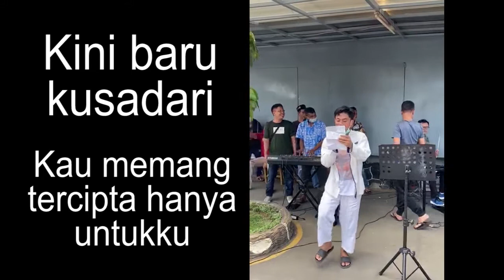Kenangan_Karya Willy Prakarsa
Kenangan yang pernah kita lalui
Sukaduka canda tawa serta air mata

Bersama kita sambut hari esok
Namun biarlah yang lalu biar berlalu

Jangan lagi pernah kau ungkit
Cerita yang telah lalu
Namun yakin bahwa kita mampu
Menjalani…

Hapuslah semua air matamu
Kita satukan hati melangkah bersama
Dalam arungi hidup

Reff..
Kini baru kusadari
Kau memang tercipta hanya untukku
Aku rindu dan saying…hanya padamu

Semoga cinta kita
Merekah kembali dan bersemi
Seperti kisah cintanya rama dan shinta

Diantara kita…